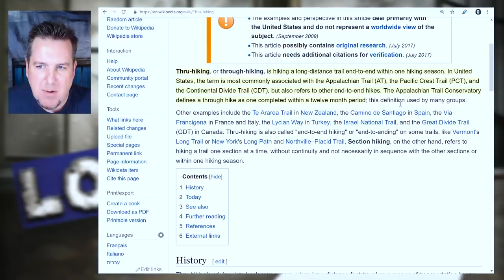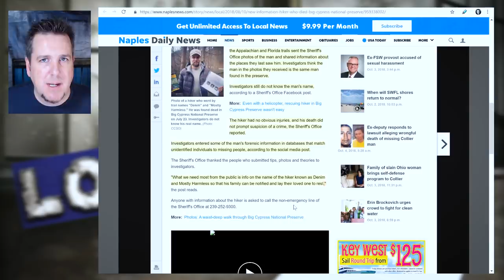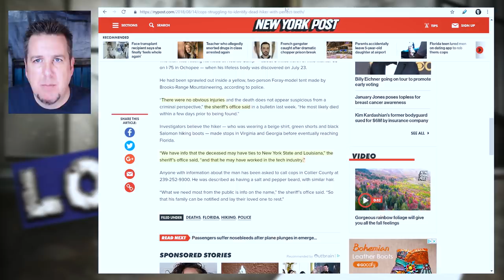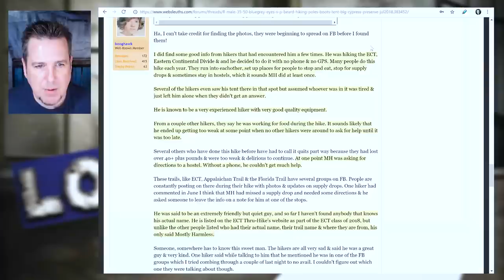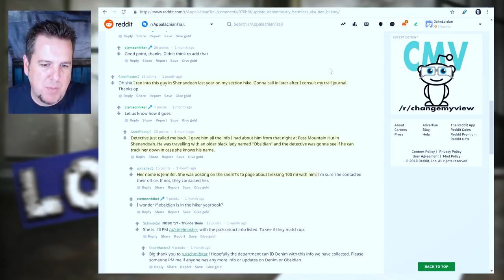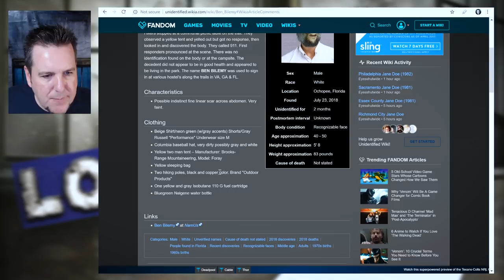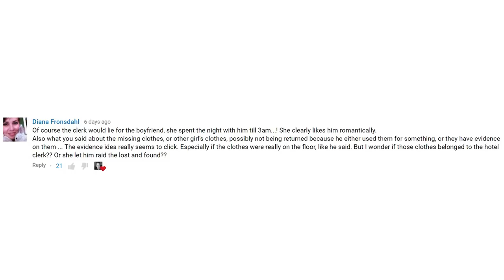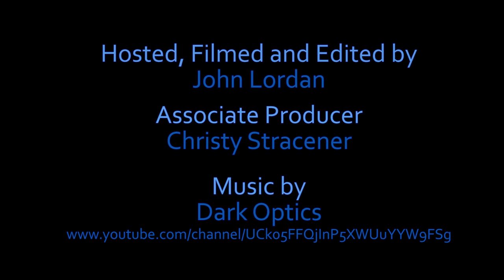BrainScratch: Who is Mostly Harmless?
Anyone with more information is urged to contact Kevin O'Neill at or Kim Cherney at or via email at . Please refer to case number 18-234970.